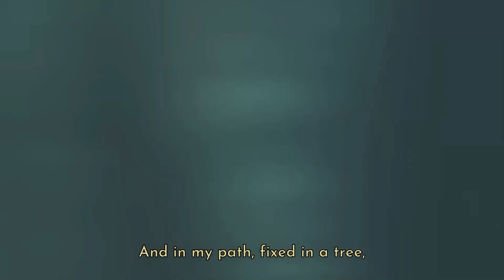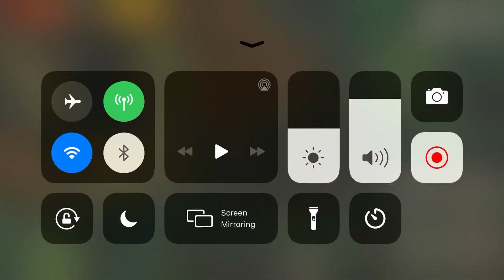Yaga The Roleplaying Folktale Clobber legends of Slavic myth Walkthrough Gameplay - Part 1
Clobber legends of Slavic myth
Versus Evil

Seller Versus Evil, LLC.
Size 982.1 MB
Category Games
Compatibility
Requires iOS 13.0 or later. Compatible with iPhone, iPad, and iPod touch. Apple TV.

Languages
English, Arabic, Chinese, Dutch, French, German, Italian, Japanese, Korean, Polish, Portuguese, Russian, Simplified Chinese, Spanish, Traditional Chinese, Turkish

Smash, clobber and bash the murderous legends of Slavic mythology in this darkly funny action role-playing game that changes every time you play. Play as Ivan, a one-handed blacksmith with incredibly bad luck, who must take on the impossible tasks given to him by the tzar. All the while the mysterious witch, Baba Yaga, watches over Ivan's fate.

The world of Yaga is a world steeped in Slavic folklore and ancient Pagan beliefs. Featuring a head-bobbing Romanian hip-hop soundtrack from Subcarpați and striking, hand-drawn 2D artwork. Yaga is an authentic love letter to childhood fables from Romanian indie developer, Breadcrumbs Interactive.

• Bludgeon the ancient monsters of Slavic folklore using a vast arsenal of hammers and tools forged by Ivan's own hands.

• Your actions change Ivan's story, his reputation, and the upgrades he can choose.

• Experiment in the deep forging system to make weapons like teleporting lightning hammers and hookshot pitchforks.

• Explore the combinations of talismans, magic items, blessings, perks, and curses to fundamentally change how Ivan plays.

• Multiple endings, multiple ways of solving encounters, procedural map, lots of characters to encounter, and hidden secrets mean Yaga is meant to be played over and over again.

• Ivan's grandma just wants him to find a wife. Don't disappoint her!